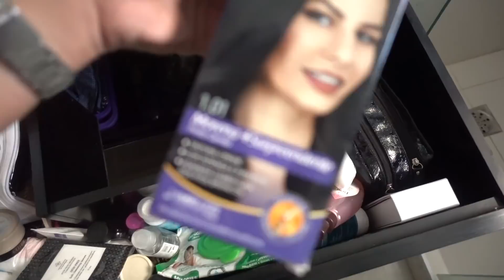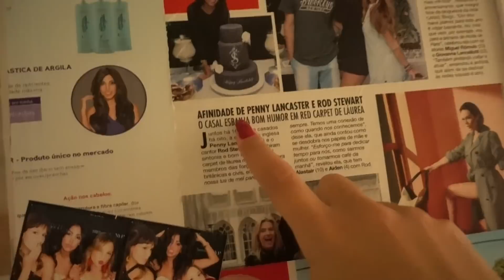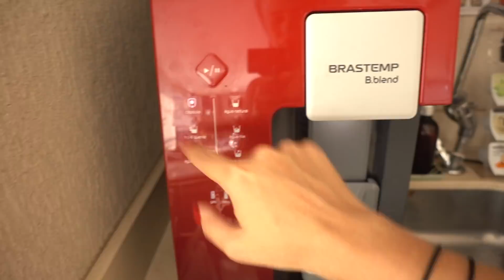VOU ME MUDAR / TOUR PELO AP ANTIGO | Jade Seba